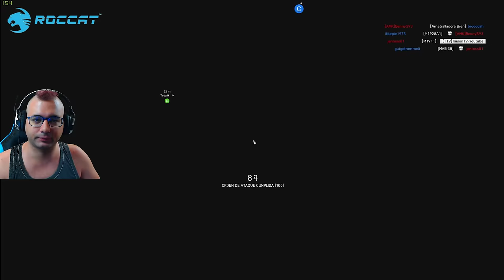Nuevo Mapa Al Sundan en Modos Pequeños - Battlefield V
➽Conviertete en miembro destacado del canal con muchas ventajas emoticonos exclusivos, ser moderador del chat y comentarios del canal:

➽Donaciones Puedes usar Paypal o Tarjeta y saldrá en el directo

GPU: GeForce RTX 2080TI
CPU: Intel(R) Core(TM) i7-6700K CPU @ 4.00GHz
Memoria: 32 GB RAM (31.93 GB RAM libre)
Resolución actual: 2560 x 1440, 144Hz
Sistema operativo: Microsoft Windows 10 Home
Monitor: BenQ Zowie XL2735 144HZ 2k QHD
Cascos:  Roccat KHAN AIMO
Teclado: Roccat VULCAN
Ratón: Roccat Kone AIMO
Alfombrilla: Roccat KANGA

GPU: GeForce GTX 1080
CPU: Intel(R) Core(TM) i5-8500 CPU @ 3.00GHz
Memoria: 16 GB RAM
Resolución actual: 2560 x 1440, 60Hz
Monitor: HannsG 60HZ 2k QHD
Teclado: Roccat HORDE
Alfombrilla: Roccat KANGA